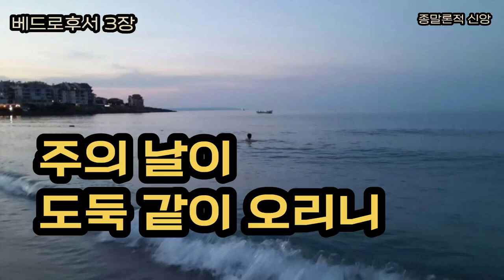주의 날이 도둑 같이 오리니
베드로후서 3장 - 주의 날이 도둑 같이 오리니
(찬송가 43장 즐겁게 안식할 날)

내가 ‘선교한다’ ‘믿는다’ 하는 것이 얼마나 교만한 생각인지 모릅니다. 이는 하나님 하시는 하나님의 일입니다. 감히 하나님의 일을 한다고 하는 것이 얼마나 교만한 말인가요?
사도행전과 서신서를 보면 복음은 한 번도 우리의 사명과 열심과 노력으로 전해지지 않았습니다. 선교도 우리의 믿음도 하나님 하시는 하나님의 일입니다.
그렇다면 우리의 일은 무엇일까요?

디모데후서 1:8 그러므로 너는 내가 우리 주를 증언함과 또는 주를 위하여 갇힌 자 된 나를 부끄러워하지 말고 오직 하나님의 능력을 따라 복음과 함께 고난을 받으라

우리는 복음과 함께 고난 당하며 피하지 않고 순종하며 복음을 증거하는 것입니다.
이 명령 앞에서 뒤로 물러서 도망하며 거짓 선지자들이 전하는 허탄한 세상의 평안과 부요함을 구하는 것은 토한 것을 다시 먹는 개와 같으며 우리를 십자가 보혈로 값 주고 사신 주님을 부인하는 짓입니다.
복음과 함께 고난받으며 순종하고 예수그리스도 십자가 복음을 증거하는 우리가 되기를 원합니다.

1 사랑하는 자들아 내가 이제 이 둘째 편지를 너희에게 쓰노니 이 두 편지로 너희의 진실한 마음을 일깨워 생각나게 하여
2 곧 거룩한 선지자들이 예언한 말씀과 주 되신 구주께서 너희의 사도들로 말미암아 명하신 것을 기억하게 하려 하노라

이 말씀은 베드로가 베드로 전. 후서를 기록한 이유입니다.
베드로가 로마 네로 황제에 잡혀 죽기 직전에 사도들이 명한 것을 기억하라며 유언과도 같은 말씀을 사랑하는 교회들에 편지하였습니다.
사도들이 명하신 것은 ‘복음과 함께 고난당하는 것’이며 ‘주님의 날을 간절히 사모하는 것’이며 ‘복음의 증인’이 되는 것입니다.

3 먼저 이것을 알지니 말세에 조롱하는 자들이 와서 자기의 정욕을 따라 행하며 조롱하여
4 이르되 주께서 강림하신다는 약속이 어디 있느냐 조상들이 잔 후로부터 만물이 처음 창조될 때와 같이 그냥 있다 하니

종말은 반드시 있습니다. 2천 년 전에도 임박한 종말이라 기록하였지만, 그때와 시기는 아무도 알 수 없습니다. 다만 지금은 그때보다 종말의 날이 2천 년은 더 임박하였습니다.
말세에 조롱하는 자들이 와서 자기의 정욕을 따라 처음 창조 때부터 지금까지 수천 년을 살았는데 무슨 종말이 오겠느냐? 약속 같은 것은 없다며 종말은 오지 않는다 성도들을 교묘한 말로 속일 것입니다.
그리고 예수 믿는 자들이 고난당하며 피 흘리는 것을 보며 ‘너희 주는 어디 있느냐?’며 십자가 주님을 조롱하듯이 조롱할 것입니다.
그러나 종말은 반드시 옵니다. 주님 다시 오시는 종말이 아니라도 저와 여러분들은 50년 안에 반드시 개인적인 종말을 맞이할 것입니다. 죽으면 더 이상 방법이 없습니다.

8 사랑하는 자들아 주께는 하루가 천 년 같고 천 년이 하루 같다는 이 한 가지를 잊지 말라
9 주의 약속은 어떤 이들이 더디다고 생각하는 것 같이 더딘 것이 아니라 오직 주께서는 너희를 대하여 오래 참으사 아무도 멸망하지 아니하고 다 회개하기에 이르기를 원하시느니라

주님 오시는 날이 더딘 것이 아닙니다. 이는 하늘과 땅과 함께 불살라 버리기 위하여 기다리심이 아니라 하나님께서 하루를 천년과 같이 천년을 하루 같이 여기시고 우리가 돌아오기를 오래 참으시는 것입니다.
하나님은 끝까지 우리를 인격적인 존재로 대하시며 아무도 멸망하지 않기를 바라시며 선지자들을 통하여 이런 하나님의 마음을 알려주시고 결국 독생자 예수그리스도를 십자가에 못 박으면서까지 우리가 죄악 된 길을 버리고 하나님께로 돌이킬 수 있도록 오래 참으시고 기다리시는 것입니다.

10 그러나 주의 날이 도둑 같이 오리니 그 날에는 하늘이 큰 소리로 떠나가고 물질이 뜨거운 불에 풀어지고 땅과 그 중에 있는 모든 일이 드러나리로다

죄인들이 완악해지는 이유는 죄를 지어도 하나님의 심판이 즉각적으로 이루어지지 않기 때문입니다. 내 마음대로 살아도 하나님의 심판이 보이지 않으니 완악한 인간들이 생각하기를 조상들의 역사가 수천 년 장구함을 보고 ‘심판이 오지 않는다.’ 하고 교만하고 완악하여 종말이 온다며 믿는 자들을 조롱하는 것입니다.
그러나 주의 날은 반드시 옵니다.
주의 날은 하나님이 참다가 참다가 폭발하는 날이 아니라 하나님이 없는 날입니다.
노아의 때에 죄가 가득함으로 그 죄에 의해 멸망하였습니다.
‘하나님이 심판하신다.’는 생각 안에는 ‘하나님이 심판하시지 않으면 내가 영원할 수 있다.’는 전제가 깔려 있습니다.
그러나 하나님이 오셔서 멸망하는 것이 아니라 하나님이 없는 만물의 끝이 심판인 것입니다.
스스로 영원하다하며 종말이 없다하며 장구한 과거 역사를 보며 종말은 우리 때의 이야기가 아니라 하는 자들에게는 그날이 도적같이 임할 것입니다.

14 그러므로 사랑하는 자들아 너희가 이것을 바라보나니 주 앞에서 점도 없고 흠도 없이 평강 가운데서 나타나기를 힘쓰라

‘종말론적 신앙’은 지금이 종말이니 모든 것을 팔아치우고 기도하고 예배하며 교회에서 살라는 것이 아닙니다.
허물어지지 않고 없어지지 않는 영원한 것을 붙드는 것입니다.
사업이 망하고 불치의 병에 걸리고 불의의 사고를 당하고 환난을 당해도 슬퍼하거나 낙망하지 않는 것입니다. 언젠가는 병에 걸려 죽을 것이고 언젠가는 모두 불타 없어질 것들이기에 어떤 상황에도 평강을 누리는 삶이 바로 ‘종말론적 신앙’입니다.
주님은 어려움 가운데 우리와 함께하시며 함께 아파하시며 이길 힘을 주시며 세상 사람들이 알지 못하는 기쁨과 평강을 주시는 분이십니다.
세상 사람들이 무서워 떨며 절규하는 그 순간에도 영원한 하나님의 나라를 소망하며 기뻐하고 즐거워하며 흔들리지 않는 ‘종말론적 신앙’을 가진 우리가 되기를 원합니다.